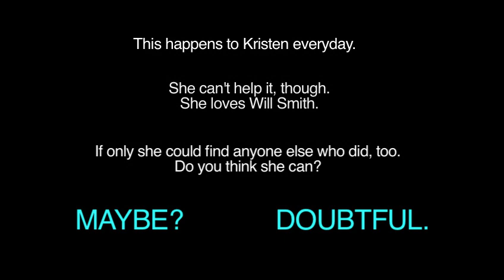Good Morning, Kristen